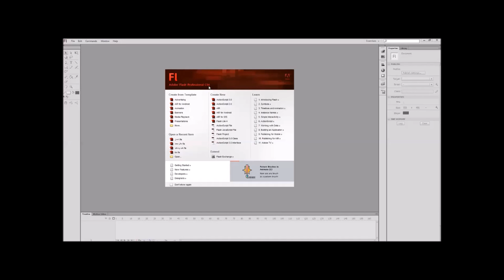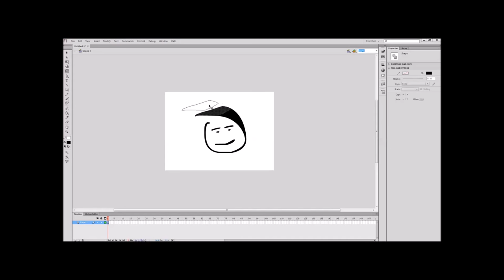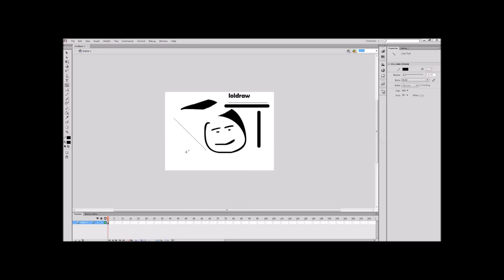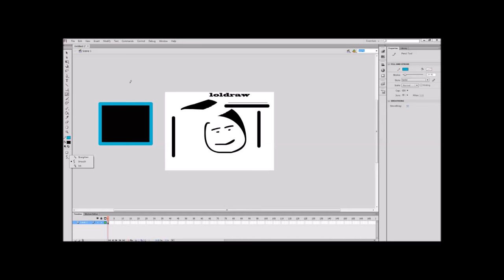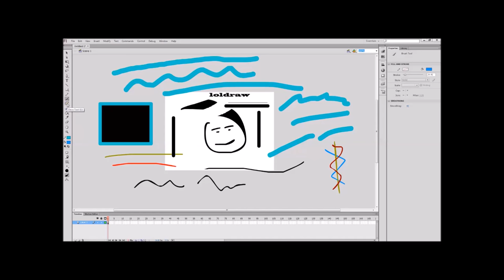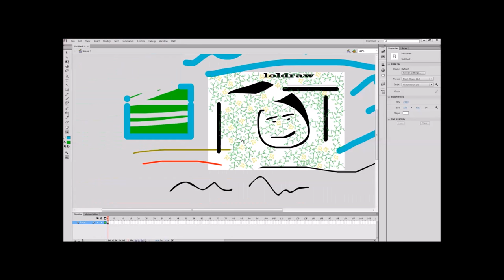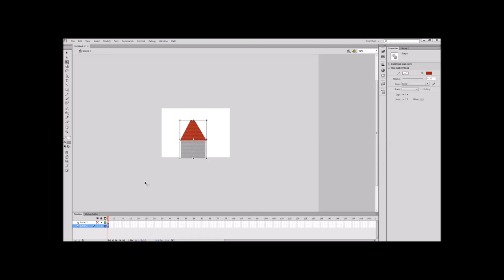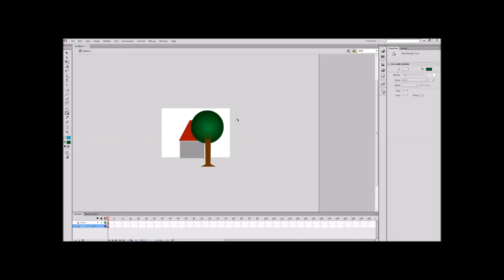تعلم الكرتون 2 " اساسيات برنامج فلاش "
الحلقة الثانية من سلسلة تعليمية لتعليم الكرتون  من لول درو
احاول ان اوصل المعلومه بشكل مبسط وسريع

بنتظار اسالتكم واقترحاتكم بشأن الحلقه وسوف يتم تخصيص حلقه لرد على اسالتكم

كمايمكنك ان تشاهد الحلقة الاولى من هذه السلسه  عن طريق هذا الرابط